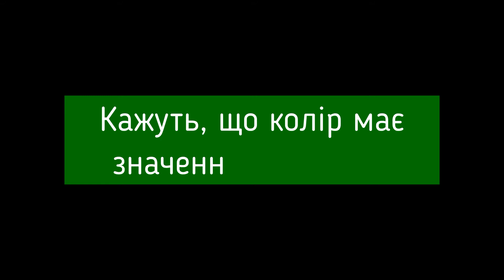Олена Оснач: «Монотипія – моя любов. Мене навчили, і я навчаю»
До вашої уваги – бліц-розмова із художницею Оленою Оснач, яка працює у техніці монотипії. Історія пані Олени – одна із тих, коли мистецтво приходить в життя людини несподівано, і залишається назавжди.

За освітою майстриня – архітектор. Навчалася в аспірантурі з питань  автоматизації проектування. Коли свого часу працювала науковцем, досліджувала закономірності формоутворення об’ємів, площинних та просторових композицій, методів їх інформаційно-топологічного обчислення та управління їх структурою і естетичними властивостями.  З 1993 року – академік Української академії оригінальних ідей (УАОІ), є автором нових наук – системології та законології.

Історія Олени Оснач у таймкодах:

00:00 – інтро.
00:57 – про те, як монотипія стала частиною життя Олени Оснач.
05:19 – про значення кольорів у мистецтві.
06:51 – ніколи не пізно мріяти.